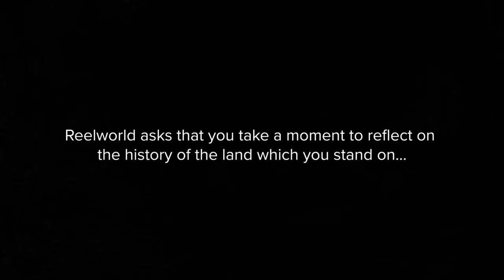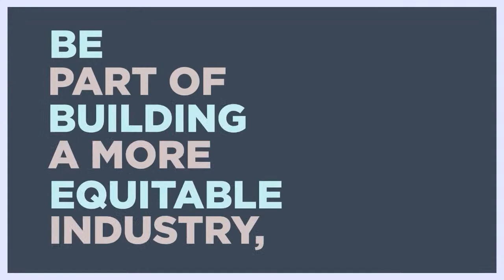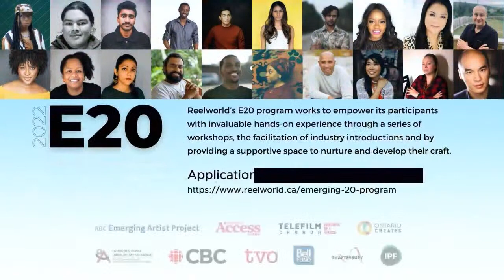2021 Reelworld Film Festival Awards Presentation